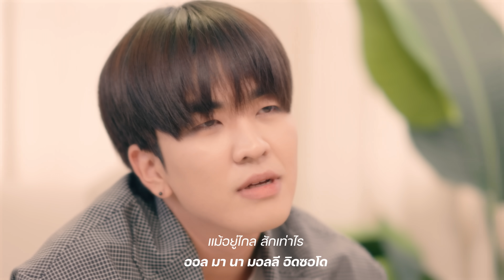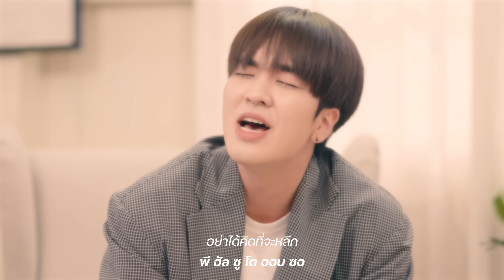โต๊ะริม เวอร์ชั่นเกาหลี Cover by Kyutae Oppa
Produce by :Jak Natthaphon
Guitar :Jak Natthaphon

RECORDING MIX & MASTERING BY :BOOSTER KHAOJANG @ROLLERSTUDIO

Camera Man :Wararat Mekswadi
VDO Editor :Jak Natthaphon